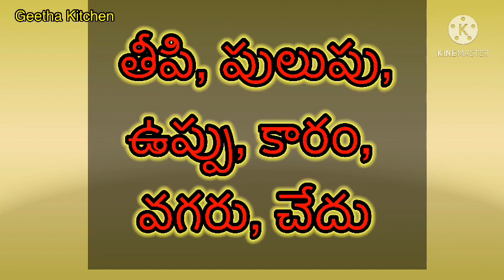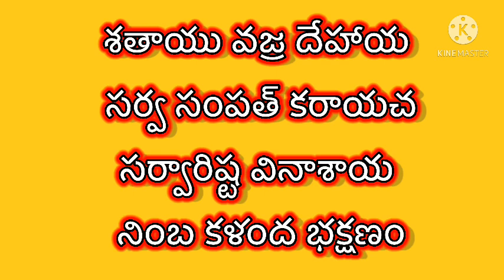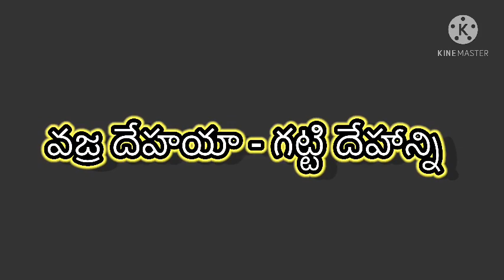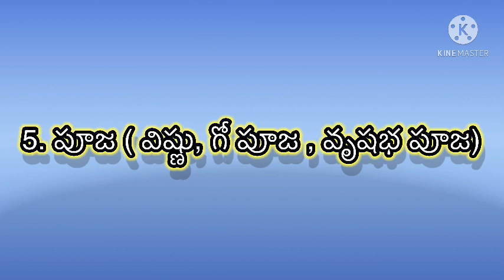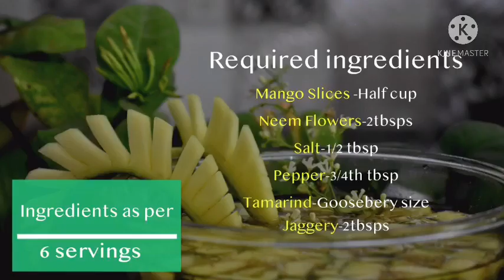how to celebrate ugadi festival | ugadi 2022 date | ugadi pooja vidhanam in telugu | ugadi pachadi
ఉగాది పండుగ రోజు పూజ ఎ సమయంలో చేయాలి
ugadi 2021 date and time

The content used in this video is only for education purpose